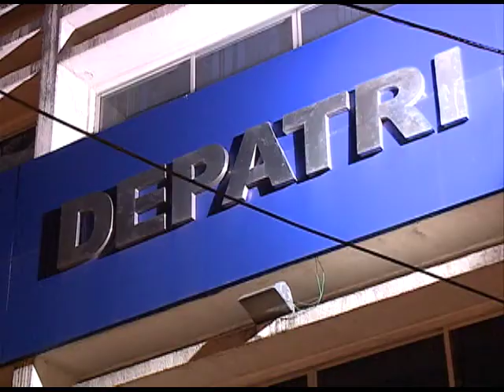Polícia apresenta armamento abandonados durante assalto